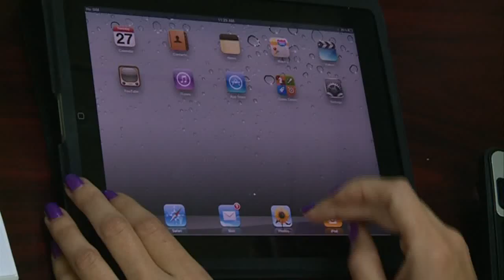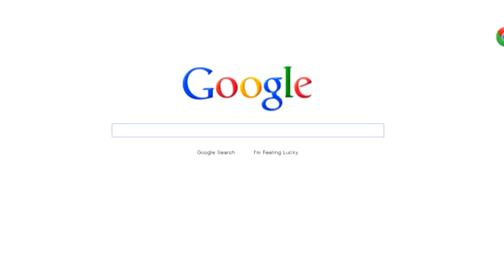120225 AKTA CRNA GORA - PRILOG TV VIJESTI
120225 AKTA CRNA GORA - PRILOG TV VIJESTI